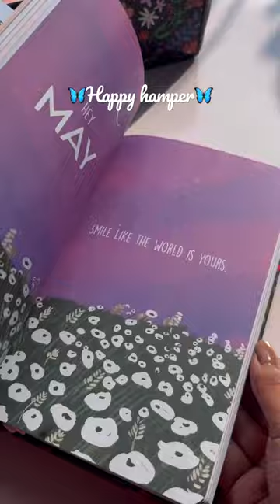Hamper from the best♥️aesthetic art painting unboxing unboxingvideo planner #2024